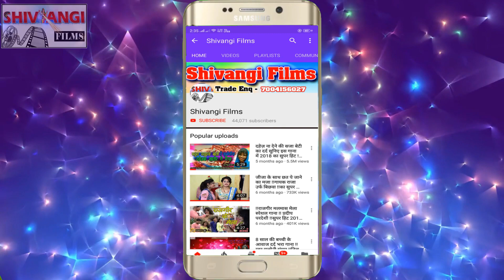VIDEO Ravi Raj Bihari | होठवा के लाली चूस जईतौ गे | Hothwa Ke Lali Chus Jaitau Ge | Maghi Song 2022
Title:  Hothwa Ke Lali Chus Jaitau Ge
Singer:  Ravi Raj Bihari
Lable: Shivangi films
Lyrics:  Ravi Raj Bihari